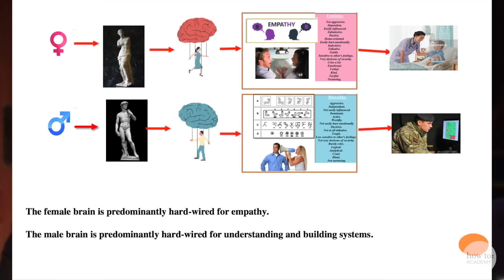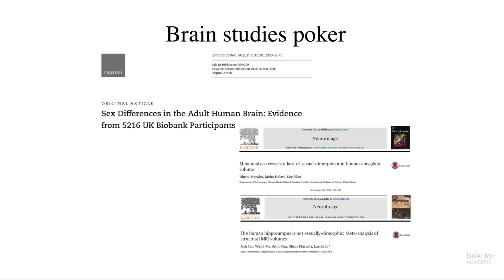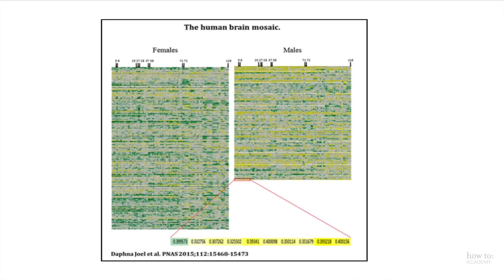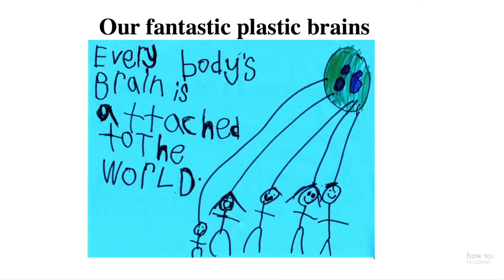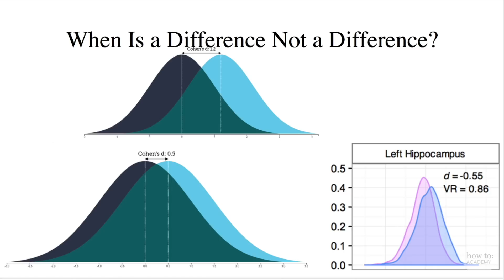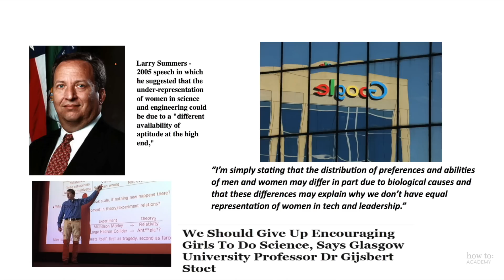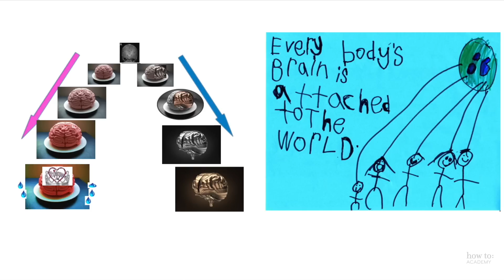Demolishing the Myth of the Female Brain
Men and women, map-readers and multi-taskers, empathisers and systemitisers, Martians and Venusians... Many scientists would like us to accept that men and women are born with innate talents and weaknesses according to their biological sex. But are they? In this short talk, neuroscientist Professor Gina Rippon takes apart the evidence for the gendered brain.